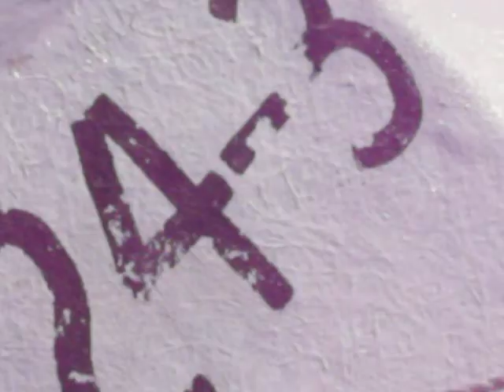MAZATLAN SINALOA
SALIENDO DE PESCAR,Y NO SACAMOS NINGUN PESCADO